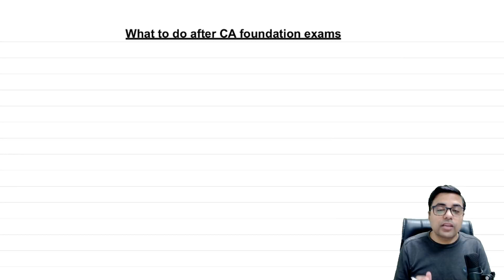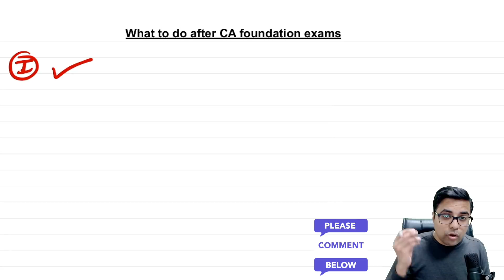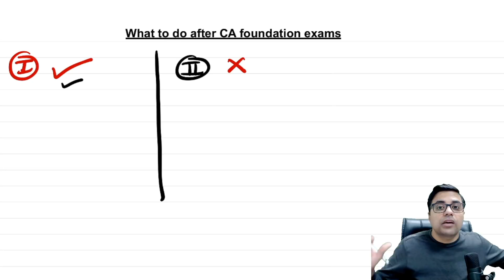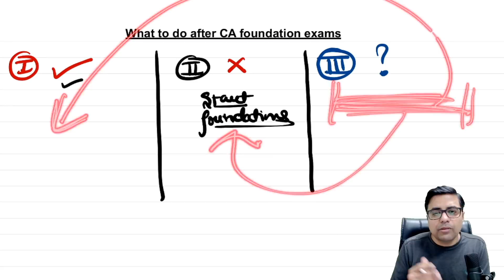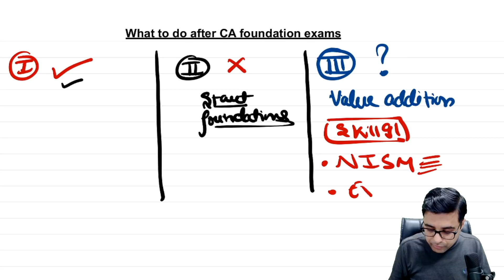What to do After CA foundation Exams | CA Foundation Classes